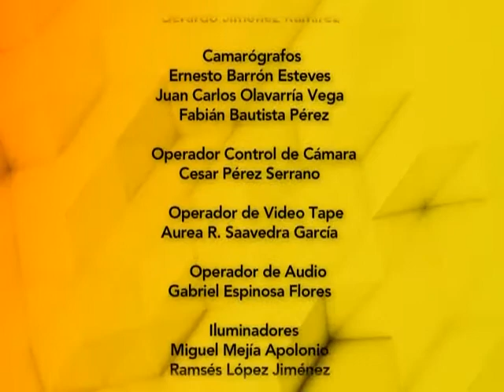Sin Etiquetas con Schutte en entrevista de Roberto Sandoval Castañeda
Entrevista por Fernando Schutte en Televisión Educativa
Fecha de transmisión 25/06/2015
Presentador: Fernando Schutte
Entrevistado: Roberto Sandoval Castañeda
Programa “SIN ETIQUETAS”